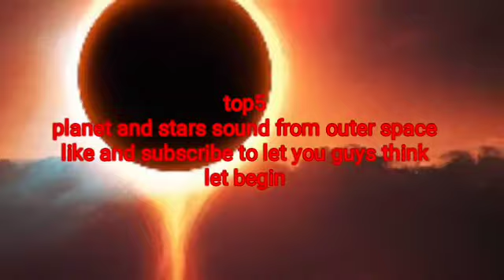Top5 planet sound on YouTube